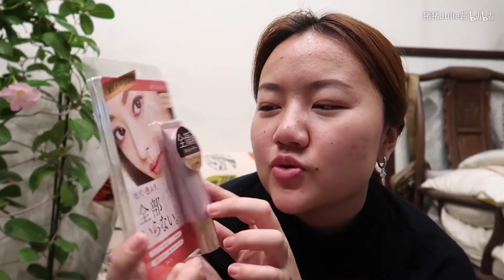VLOG-赶在圣诞节前团聚啦！！终于见面了！小型快递开箱！祝大家圣诞快乐！！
又是一年年底啦！终于又回国和爸爸妈妈还有马哥见面啦！谢谢大家一直以来的支持！在平安夜献上一支vlog，祝朋友们圣诞快乐！
ins：julieliu96